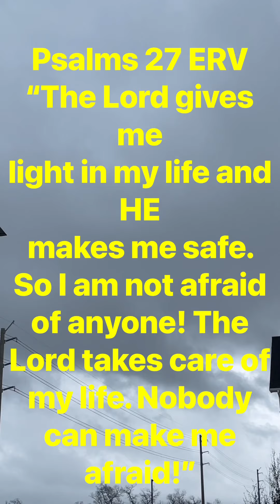A whirlwind 🌪️🌪️ A great shaking!